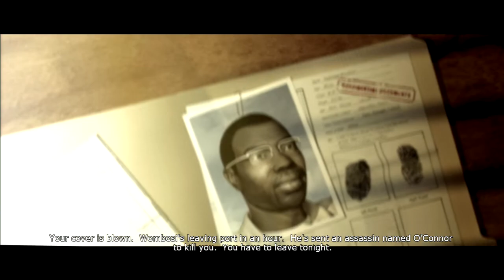The Backlog: The Bourne Conspiracy (PS3, Xbox 360)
A retelling of the Bourne Trilogy for consoles, but the controls have not aged well. Still a fun game.

Media Rebel Productions 2022